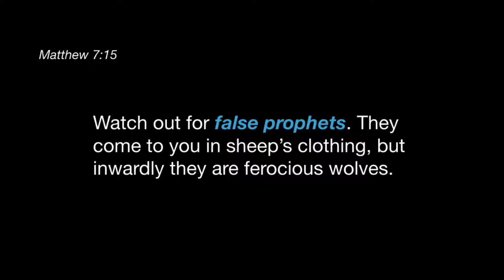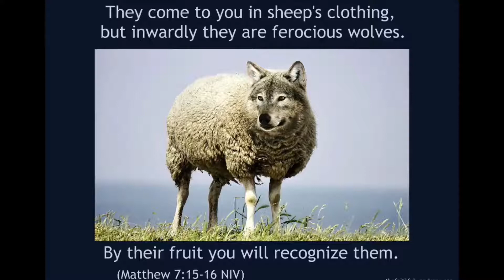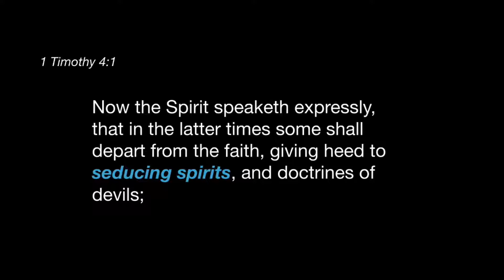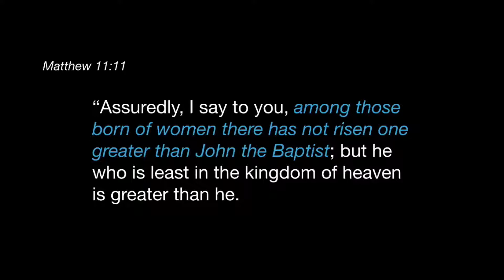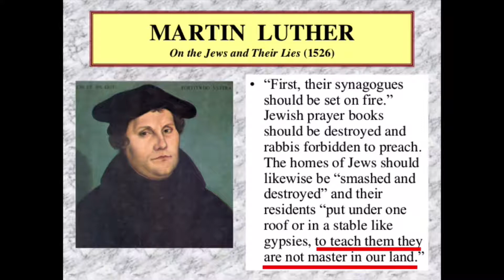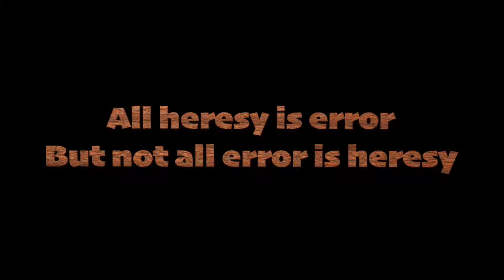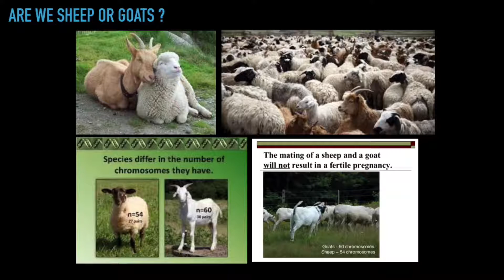Matthew 7:15-20 - Sheep vs Goat vs Wolf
29 Dec 2018

Sheep, Goats, and Wolves